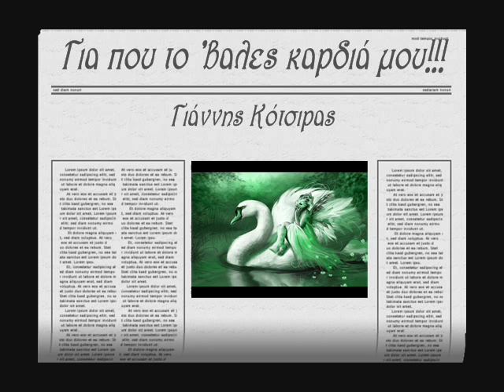ΚΟΤΣΙΡΑΣ - ΓΙΑ ΠΟΥ ΤΟ ΒΑΛΕΣ ΚΑΡΔΙΑ ΜΟΥ